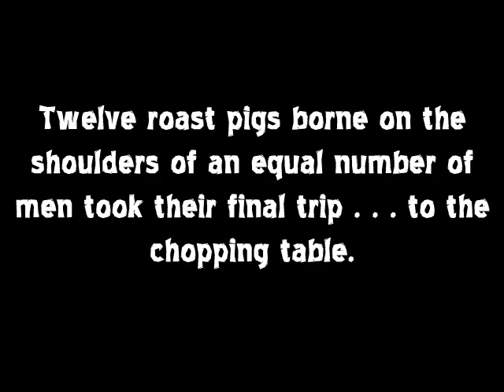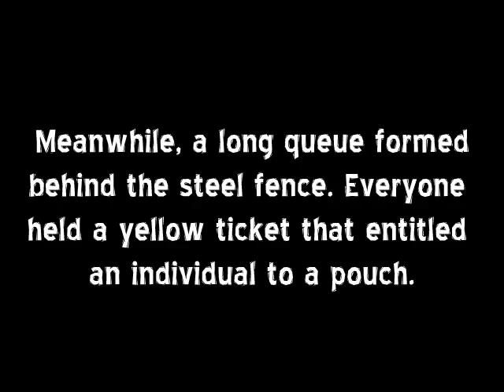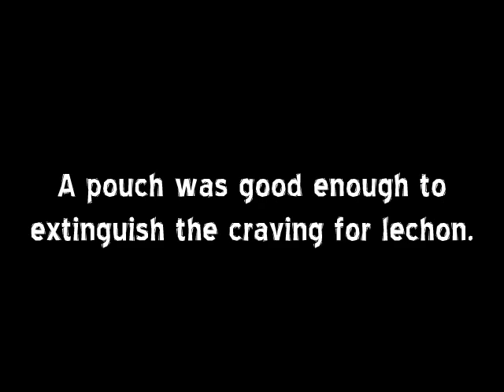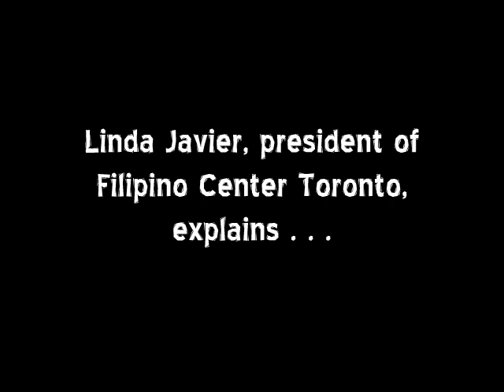Parade of the Roast Pig (Lechon) in Toronto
The parade of the roast pig (lechon) was one of the features of the Philippine independence day celebration hosted by Filipino Centre Toronto at Nathan Philips Square on Saturday (June 11,2011). Twelve lechons were cut into bite sizes and given away to at least a thousand people.